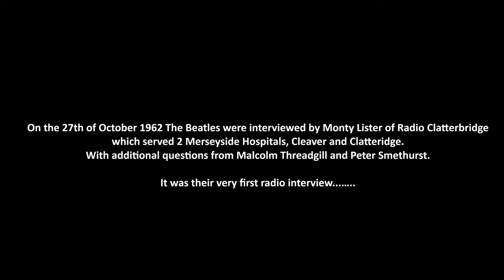The Beatles First Radio Interview-27th October 1962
This interview was recorded for Radio Clatterbridge, a closed-circuit radio station serving Cleaver and Clatterbridge Hospitals, on the Wirral. Monty Lister was responsible for two of the shows on this station: Music With Monty, and Sunday Spin. The days of the Beatles' more widely broadcast radio interviews were still in the future at this time.
This new group of youngsters is interviewed by Monty Lister, with additional questions from Malcolm Threadgill and Peter Smethurst.